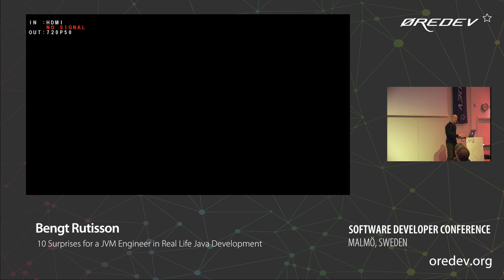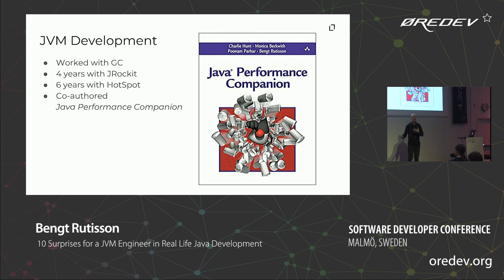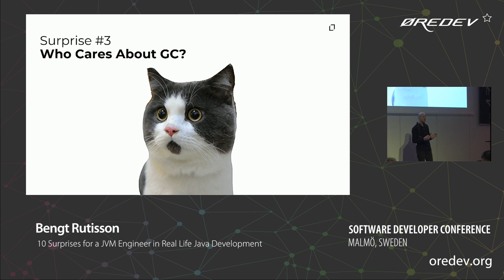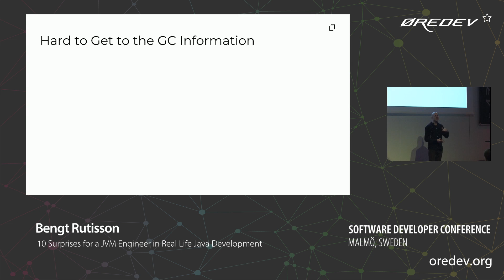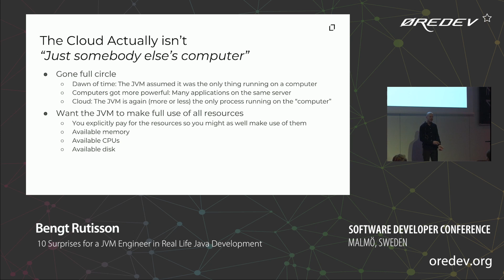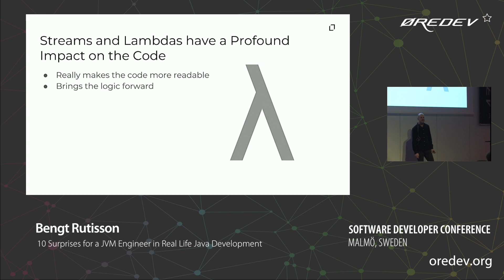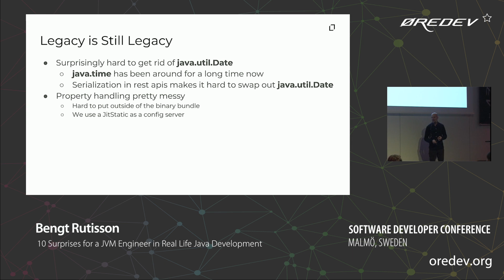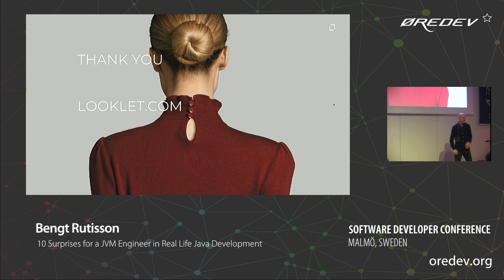Bengt Rutisson - 10 Surprises for a JVM Engineer in Real Life Java Development | Øredev 2018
In this talk, you will learn about the surprises that an experienced JVM engineer gets when doing Java development in the wild. Bengt worked for 10 years with the Java platform specialising in garbage collection implementations inside the JVM. He worked with both the JRockit and HotSpot Java virtual machines and has built JVMs for JDK 6, JDK 7, JDK 8 and JDK 9. Two years ago he moved over to using the Java platform as a developer by joining the software team at Looklet. There are many assumptions you make as a JVM engineer that turn out to be quite wrong when you end up being a user of the platform rather than a developer of the platform. And there are many things you never even thought about as a JVM developer.